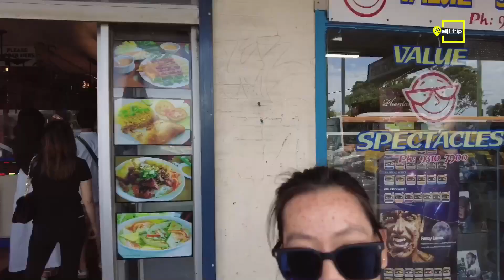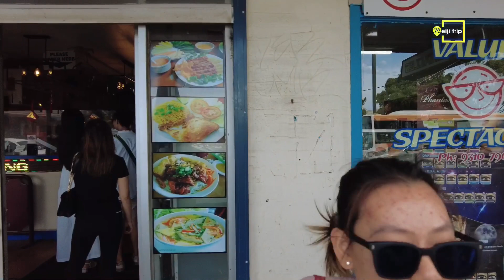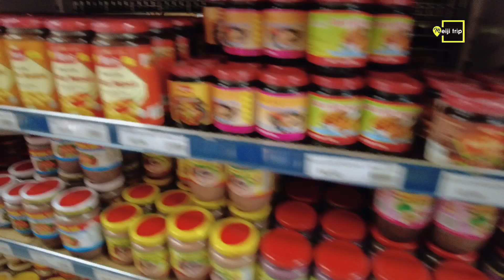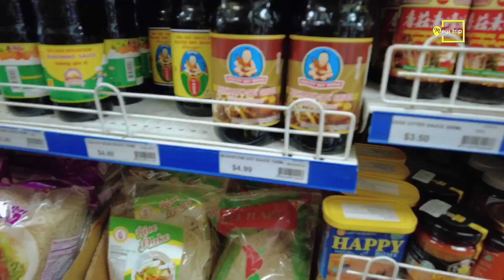Qua Úc Ăn Nem Nướng Ninh Hoà